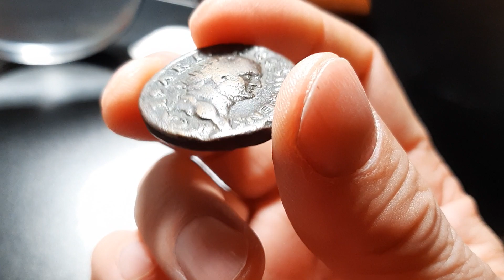Titus as Caesar Felicitas Dupondius, 74 AD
Titus as Caesar [Vespasian]
Æ Dupondius, 13.58g
Rome mint, 74 AD
Obv: T CAESAR IMP COS III CENS; Head of Titus, radiate, bearded, r.
Rev: FELICITAS PVBLICA; S C in field; Felicitas stg. l., with caduceus and cornucopiae
Acquired from AE-Collections, May 2023.

Felicitas on the reverse symbolises the prosperity and abundance the Flavian dynasty has brought to the empire. The type was struck for all three Flavians under Vespasian and is certainly one of the more abundant reverse types of the reign.